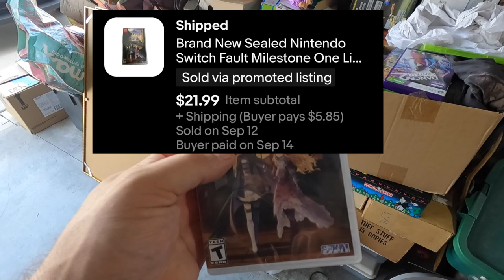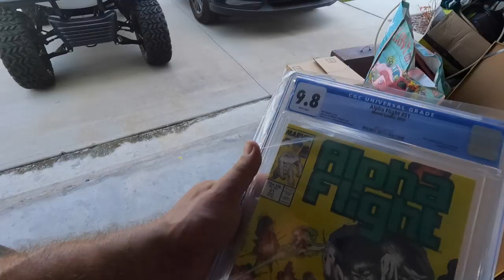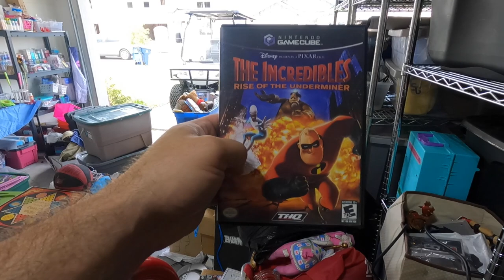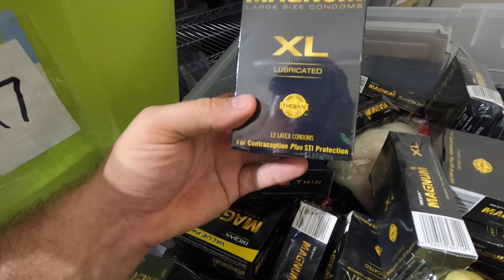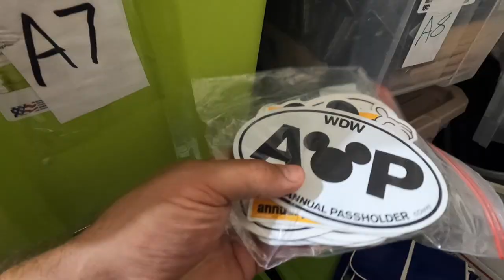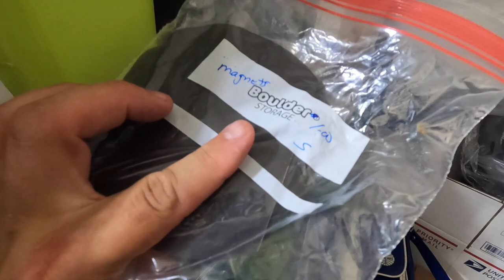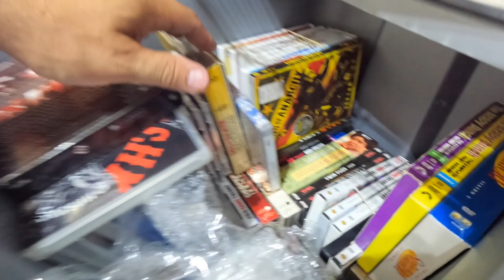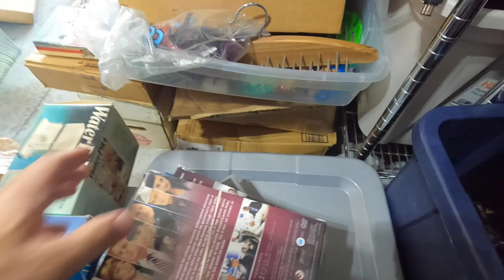Reselling Tips: Fast Nickel vs. Slow Dime - Which Strategy Wins?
Come join Independent Pro Wrestler, "The Scoundrel" Rod Grimes, as he takes you through his reselling journey. In this week's video we show you what sold for the week and talk about is it better to sell a fast nickel or slow dime.

12231 Main Street
San Antonio, FL
33576
American Bubbleboy: Best Bubble Wrap Around!

Elgato Facecam - 1080p60 True Full HD Webcam

Garage Light